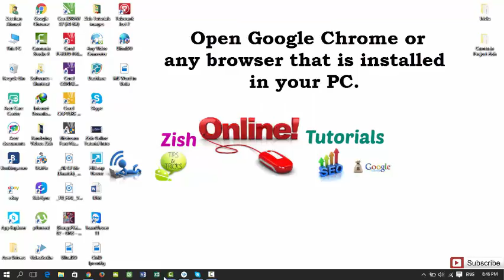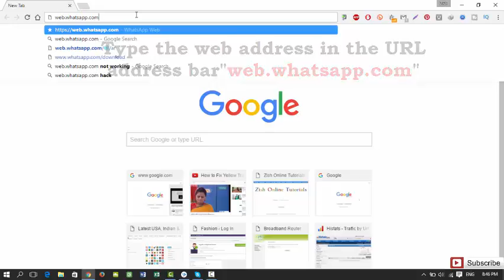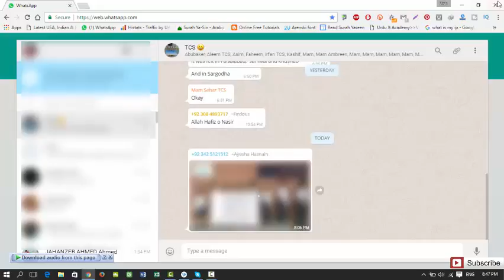How to Use WhatsApp on Your PC Without Using Phone in Urdu/Hindi/English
How to Use WhatsApp on Your PC?

Simple and Easy Way
How you can see your friends messages on your PC?
How you can USE Whats App while you are working on PC.
No need to pick up the phone for checking Friends and Family  notifications.You can check your whats app messages remotely by using this method.
Whats App For PC.

Watch this Video.
Thanks.
Note: You can use whatsapp on laptop pc with out installing app in your windows. This app can be used for Android and iOS both.
If You have any query you can write me in comments
For more videos keep visiting my channel.